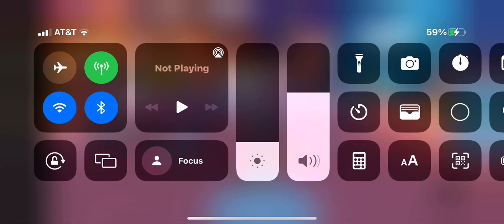What is happening?!?!?! | club roblox on roblox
Roblox time again!